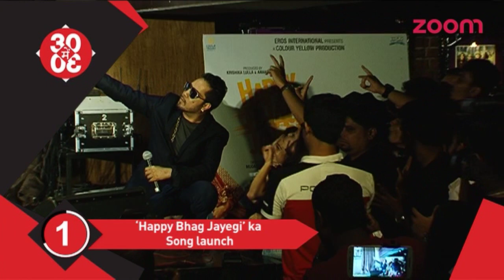'Happy Bhag Jayegi's' Song Launch | Bollywood News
The entire cast and crew of the film ‘Happy Bhag Jayegi’ including Diana Penty, Jimmy Shergill, Mika Singh were present during the music launch of the film in a cafe.